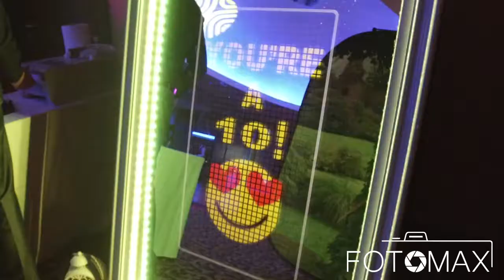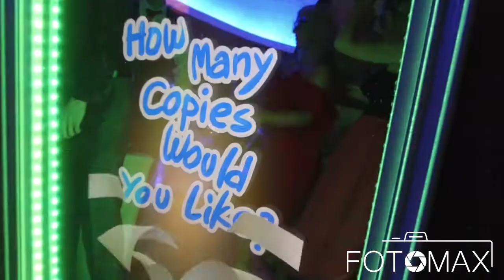Fotomax Miroir magique teaser - Animez toutes sortes de soirées teaser photobooth miroir mirror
Fotomax Miroir magique - Animez toutes sortes de soirées teaser photobooth miroir magic mirror

Dynamisez vos événements professionnels et privés en louant notre photomaton photobooth Miroir Photo Magique.
Une animation dynamique idéale, pour votre mariage, anniversaire, salon pro, conférence, séminaire, fête d'entreprise.
Prise de photo et partages illimités. Impression illimitée ou par packs.
N'hésitez pas à nous contacter pour tout renseignement.

Détail de l'offre de location box selfie et miroir photobooth :
-Borne Photo | Photobooth 24 heures ou plus
-Prise de photos illimitée (format 5 x 15 cm ou 10 x 15 cm)
-6 formats de photos au choix GIF
-Nombreux filtres d’image au choix
-Personnalisation Basique des photos,
sur un bandeau uni, vertical ou horizontal :
un nom, une date, un logo et présence du logo Fotomax
-Partage des photos illimité
-Téléchargement des photos après l'événement
-Livraison, installation, enlèvement
-Démonstration d’utilisation et prise en main

Michael CRESCI, SEO Fotomax France

Nos clients, nos références :

Decathlon, Ikea, Carola, SIG Strasbourg Basket, RCSA Racing Club de Strasbourg Alsace, McDonald's, Boma Luxembourg, Casino Evian, bourse du Luxembourg, Actency,... etc